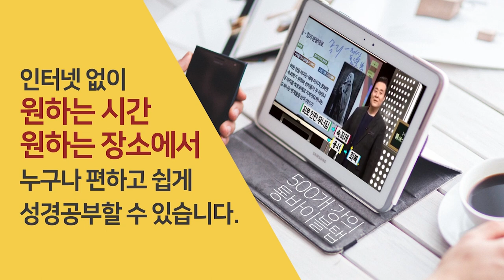페르시아 총독 스룹바벨: 1차 포로 귀환(B.C.537) | 성경과 5대제국 - 페르시아 제국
페르시아 제국과 성경 5

- 페르시아 총독 스룹바벨: 1차 포로 귀환(B.C.537)